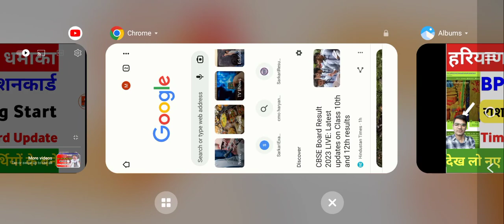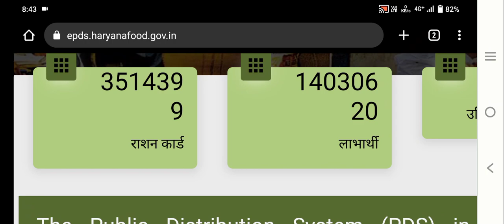Ration card live counting 2023 | Haryana ration card status time to time update |New rationcardlist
Ration Card live Counting Start BPL Ration Card Record Check

APL Ration Card Record Check

AAY Ration Card Record Kaise Dekhen

Ration card total kitni hai kaise Dekhen

BPL Ration card kitne hai kaise check Karen

APL Ration card kitni hai kaise Dekhen

Total ration card record check kaise karen Total beneficiary record check kaise karen

Haryana Mein total kitne Ration Card hai BPL Ration Card Haryana

APL Ration Card Haryana

AAY Ration Card Card Haryana BPL Ration Card list

AAY Ration Card list

APL Ration Card list

हेलो मेरे प्यारे दोस्तों आपको इस वीडियो में बताएगा कि राशन कार्ड के आप लाइव काउंटिंग कैसे देख सकते हैं हरियाणा राशन कार्ड स्टेटस टाइम टू टाइम अपडेट कैसे होता है और यह बताएं राशन कार्ड न्यू लिस्ट कब आएगी दोस्तों और आप इसे देख पाएंगे और यह भी बताया गया किस चैनल पर नहीं है तो चैनल को सब्सक्राइब करें वीडियो अच्छी लगे तो वीडियो को लाइक हो जाता ज्यादा शेयर करें